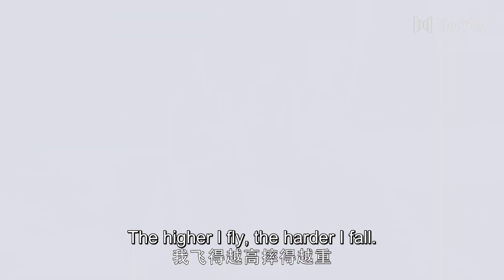How many things is he hiding from me?!😠💟Zhao Lusi 赵露思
Drama Name: Please Feel At Ease, Mr. Ling
Genres: Romance, Comedy
Also known as: 一不小心捡到爱